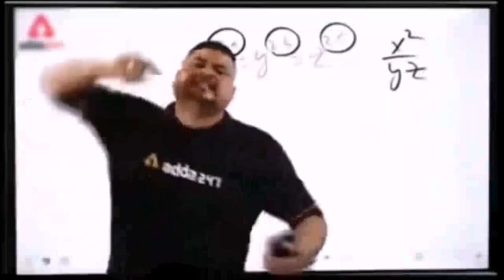Pitbull Puppy Ghar Laye🐶But Jora Ki Sath Panga Hogya😰|| Simba Ki Raat K Andhra M Running🔥